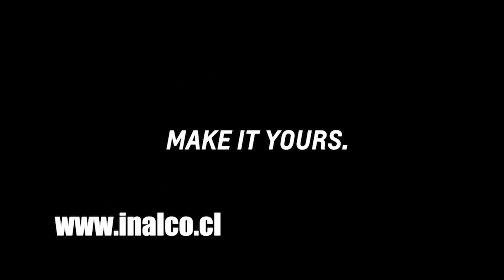Polos Opuestos 15 De Marzo